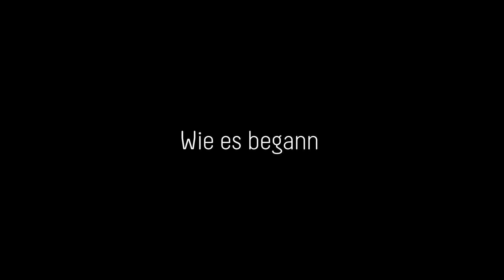10 Jahre bexio!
Seit über 10 Jahren erleichtern wir KMU, Selbstständigen und Startups die Administration und Buchhaltung!